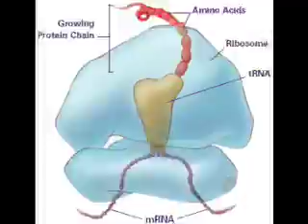Cell Rap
Hey class listen up were about to tell
About all the parts inside the cell
Though the parts are small, called organelles
Were about to let loose, so listen well

(Chorus)
There are cells inside all of us
And learning about them is a must
Nilla-Shep cant rap, dont make a fuss
Cause you got B-Gold and the Adrenaline Rush

By the plasma membrane, the cell is bound
On the outer surface, microvilii are found
Selectively permeable, keep cells safe and sound
By Cilia and flagella, the cell moves around

The nucleus is like the brain
It rules everything in the cells terrain
In the envelope, it is contained
See, we could rap all over 50-Cent and T-Pain

Under microscope, you need some light
To see the Chromatin, okay? (alright)
Its chromosomes, that are not yet formed
And from the nucleolus ribosomes are born

CHORUS

The cytoskeleton suspended in the cytosol
Connects all the organelles one and all
Keeps the cells shape: branch, disc, or ball
Keeping all the parts still, so they wont fall

The protein is made in the ribosome
Particles digested in the lysosome
Hyrdrogens produced in peroxisomes
And the cells divided by the centrosomes

The Cells way to move its inside stuff
Is by the E.R.s both smooth and rough
The latter with ribosomes, quite enough
Theyre like the cells highway, man that aint no bluff

The mitochondria is the cells energy ace
Its why you can use the muscles in your face
Golgi apparatus: cells packaging place
Packs each product into a little brief case

CHORUS